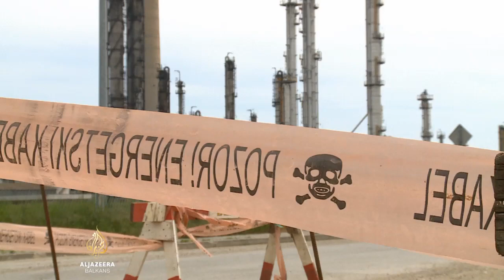Sisak - Grad s listom čekanja na narodnu kuhinju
Nekad industrijski div - danas jedini hrvatski grad s listom čekanja na narodnu kuhinju. Za 25 godina, Sisak je izgubio više hiljada radnih mjesta. Gradska vlast uvjerena je da je kriza iza njih, i da Siščane čekaju bolji dani.